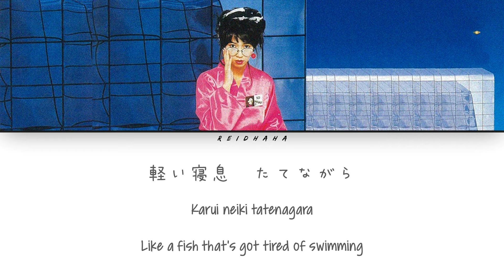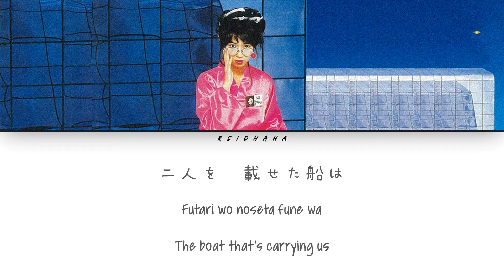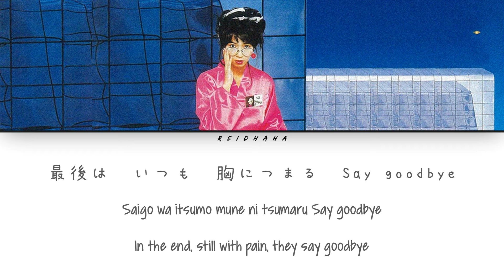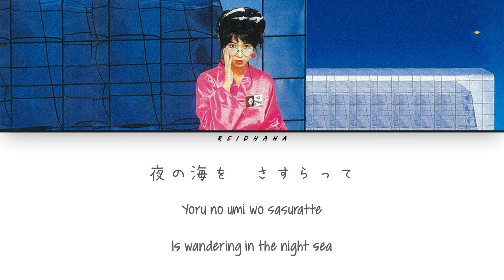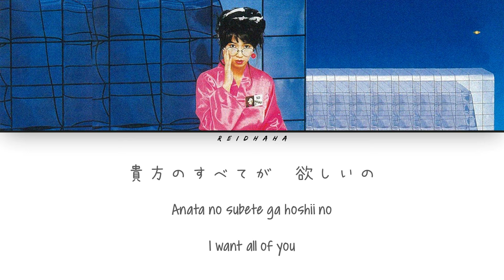Tomoko Aran (亜蘭知子) - Midnight Pretenders [Lyrics Eng/Rom/Kan]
All Rights Administered by Warner Music Japan

•LYRICS

[Verse 1]
Midnight pretenders
Senaka no hokuro wo
Nazoreba nijimu namida
Uneasy heart (Uneasy heart)

Karui neiki tatenagara
Oyogitsukareta sakana no you ni
Nemuri wo musaboru hito
How much I love you (I love you)

[Refrain]
Futari wo noseta fune wa
Yoru no umi wo sasuratte
Ashita wa doko e
Nagare nagasareru no

[Chorus]
Every time I wish
Monopolize your love
Yukusaki tsugenai tabibito
That you would be mine
Anata no subete ga hoshii no

[Verse 2]
Midnight pretenders
Yami ni kakurete
Tsukanoma nukumori wakeau
Secret love (Secret love)

Mado ni shinobikomu asa ga
Sekitateru wakare
Saigo wa itsumo mune ni tsumaru

Fukai umi no soko ni
Ienai kotoba shizumete
Okizari no kodoku ni
Kuchibiru kamu dake na no

[Chorus]
Monopolize your love
Yakusoku kawasanu koibito

[Refrain]
Nagare nagasareru no

[Outro]
Every time
I wish monopolize your love
Yukusaki tsugenai tabibito
Every time
Yukusaki tsugenai tabibito
Every time
I wish that you would be mine

• Artist: Tomoko Aran (亜蘭 知子)
• Track: 05 Midnight Pretenders
• Album: Fuyukukan (浮遊空間)
• Year: 1983